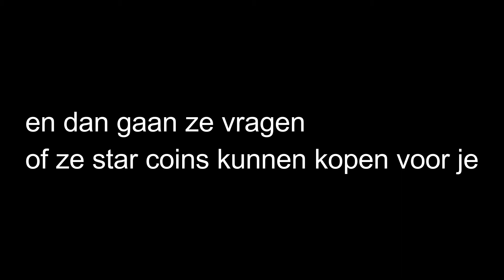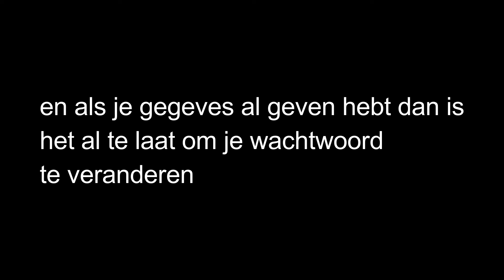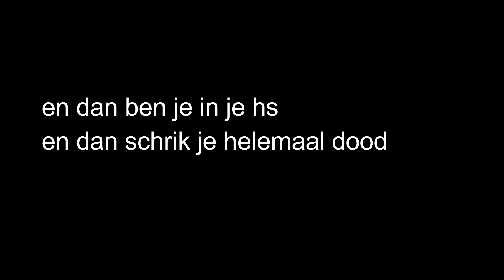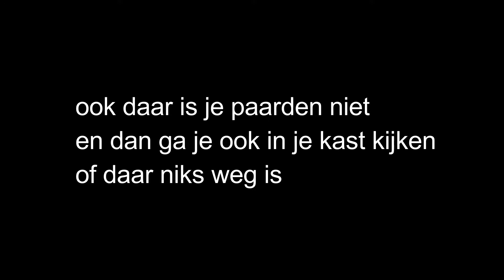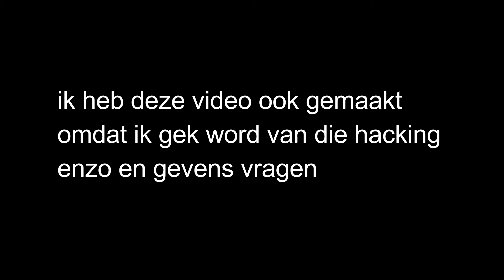speel je sso gegevens niet aan iedereen vrij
hoi mensen ik heb deze video voor jullie gemaakt om jullie te waarschuwen wat je doet met je account het is 1 keer bij me nichtje gebeurt  dus LET GOED OP WAT JE DOET

hallo allemaal!!! mijn naam is Phoebe Queenfield ( in het echt Jessica )en ik neem jullie mee op avontuurtje door heel Jorvik! Op woensdag kijk ik met jullie naar de wekelijkse update,
Ik ben te vinden op de Misty Mountain server en Cienna Darkknight op Strawberry Meadow.
Cienna komt elke maandag of dinsdag en zaterdag online. Hopelijk ga jij ook mee, op mijn volgende leuk avontuurtje!

jullie kunnen me altijd fanmail sturen maar liever op Phoebe omdat ik daar vaker om zit en als je op Cienna een fanmail stuur dat ga ik het niet filmen het spijt me!

belangrijke dingen om te weten:

ik film met 3 dingen dat staat er onder

: OBS - livestream
: bandicam - opnames ( betaalde versie )
: telefoon - spelen van Jordy ( of iets anders )

ik bewerkt met 2 dingen en dat staat er ook onder

- wondershare filmora: let's plays
- song vegas pro 13/14 : muziek video's

Video editor since  12 feb. 2016

bedankt dat je me beschrijving heb gelezen en was het ook een leuke video en kanaal

groetjes Phoebe ( Jessica )